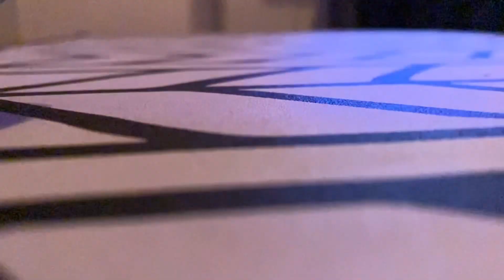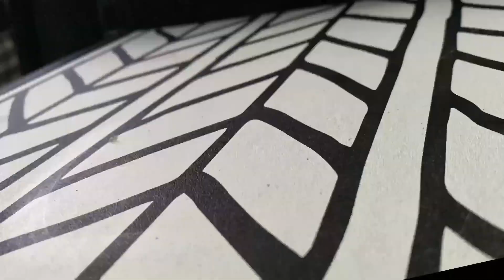Hypercar road trip adventure - Judd McCanada’s retirement! (Season 1 episode 3)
The replacements are here will the other Hypercars continue racing?